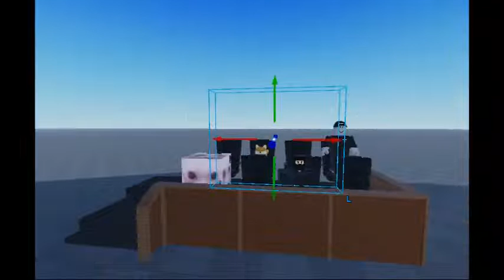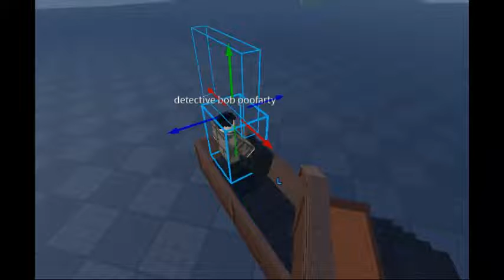cheesy toast roblox video 009 (court case PT 2)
part two of the 9th episdoe of cheesy toasy roblocs. is cheesy guilty or was he just protecting himself from the landlord's hired assassins? find out what the judges/jury thinks in this action-packed, anxiety-inducing episode!